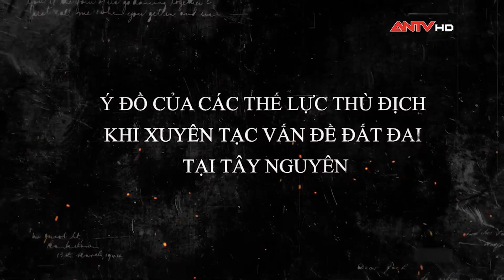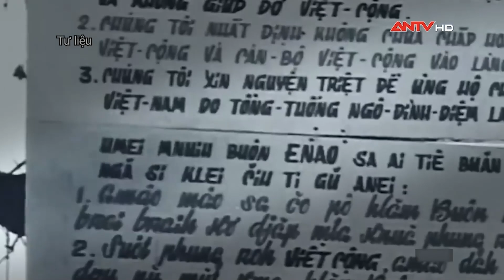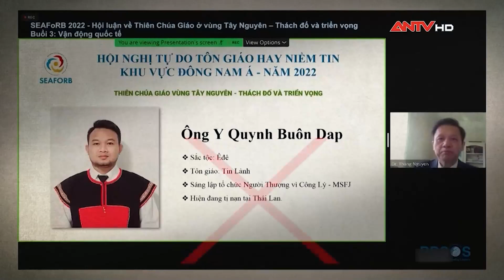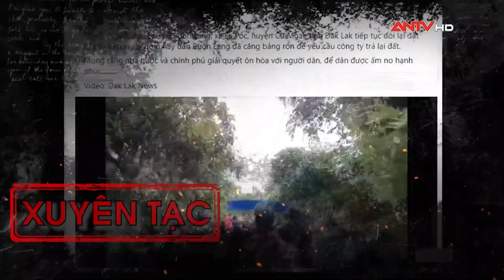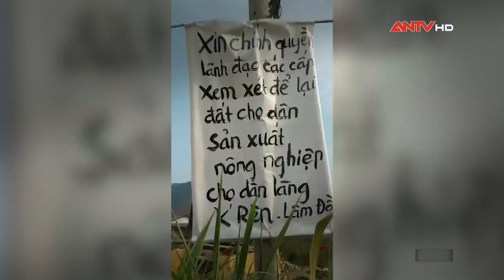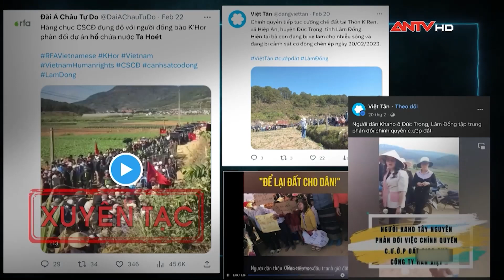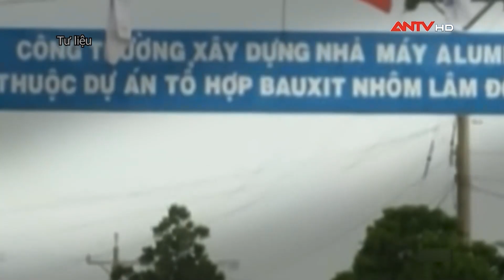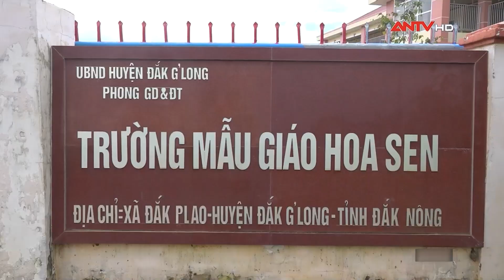Vạch trần âm mưu lợi dụng vấn đề đất đai để kích động, chống phá trên địa bàn Tây Nguyên | GNST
ANTV | Góc nhìn sự thật | Lợi dụng việc đồng bào các dân tộc thiểu số không đủ trình độ, hiểu biết pháp lý về vấn đề đất đai từ đó các đối tượng các thế lực thù địch đặc biệt là các tổ chức phản động Fulro lưu vong đã lợi dụng để lôi kéo, cổ xúy người dân chống chính quyền bằng những luận điệu mang đầy sự kích động.

Mời quý vị và các bạn xem thêm: Đấu tranh, phản bác những luận điệu công kích, xuyên tạc về nền giáo dục Việt Nam